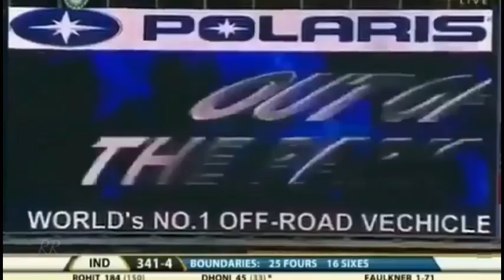🔥Despacito :- Ms Dhoni Version | The Legend Mashup - Swaraj Mukherjee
Despacito song Dedicate to the Legend Ms Dhoni | The Legend Mashup | (HD) - Swaraj Mukherjee Gaming ✔️

⭕Part - 1 ( Like👍 this video) ⤵️